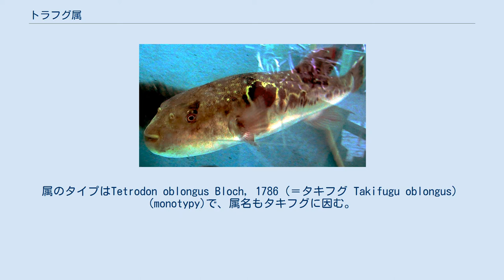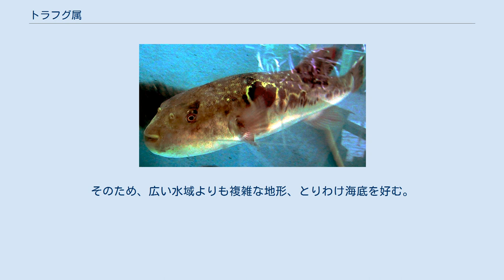トラフグ属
トラフグ属（Takifugu）は、フグ科の属の一つ。
属のタイプはTetrodon oblongus Bloch, 1786（＝タキフグ Takifugu oblongus）(monotypy)で、属名もタキフグに因む。
トラフグ、マフグなど約25種が知られており、生息区域は北緯45度から南緯45度の間である。
ほとんどのものが海水に住むが、淡水や汽水域に住むものもいる。
主なエサは藻類、軟体動物、無脊椎動物などで、甲殻類を食べることもある。
他のフグ科の魚と同様、捕食者から身を守るため、体を元の何倍にも膨らますことが可能であり、体、特に肝臓や卵巣に致死量を越える毒性物質テトロドトキシンが含まれている。
 トラフグ属は25種が知られている。
トラフグ属の学名はTakifuguであるが、昔はFuguとされていた。
日本の阿部宗明による分類である。
 トラフグ属は北緯45度から南緯45度の間に分布し、塩水とりわけサンゴ礁や海岸付近に住むことが多い。
淡水や汽水域に住む種もいる。
鋭い歯を持つものが多く、怒らせると噛み付くこともある。
 まだよく研究されていない種も多いが、トラフグTakifugu rubripesは食用とされるためよく研究されており、生物学では研究用のモデル生物とされることも多い。
 トラフグ属の魚は他のフグ科と同様に、主にむなびれだけで泳ぐものが多く、あまり速く泳がない。
その代わり、体向きを変えずに進む方向を変えられる。
そのため、広い水域よりも複雑な地形、とりわけ海底を好む。